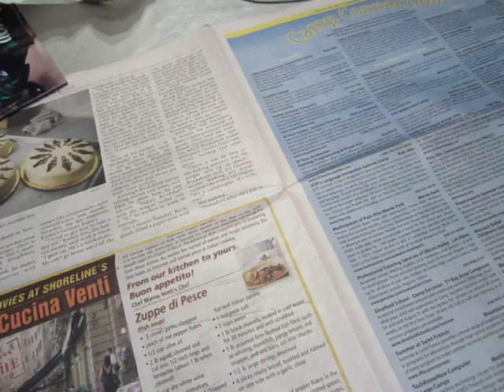ClassPlan - drawing lily pond with oil pastel